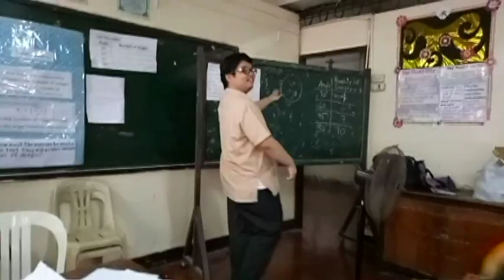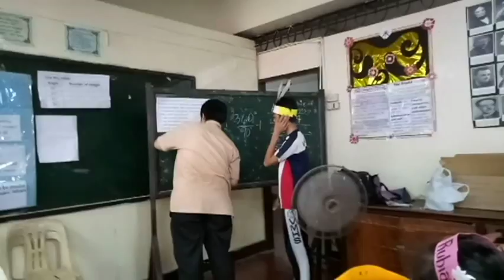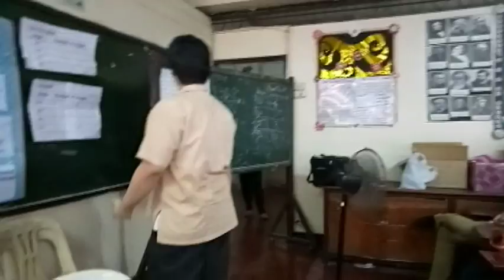My Final Demonstration